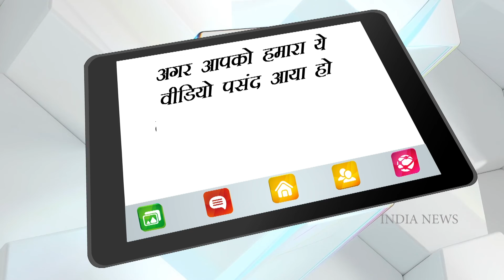ओमिक्रोन से दहशत में दुनिया, लगेगा लॉकडाउन ? | INDIA NEWS HEALTH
बढ़ते ओमिक्रोन के मामलों से दहशत में देश दुनिया
ओमिक्रोन को देखते हुए प्रधानमंत्री नरेंद्र मोदी करेंगे बैठक